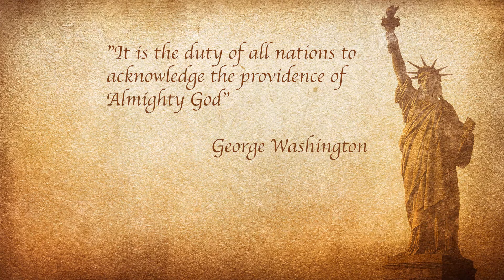Phipps_Washington_45_200225